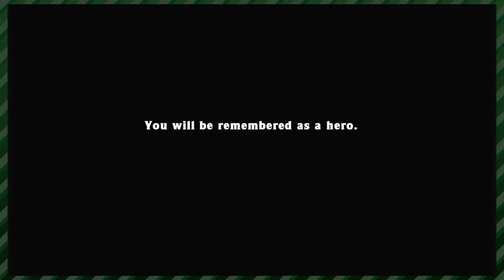Spelunky (Part 17) - Eugene P. Dickhole | Whatever Time (feat. Mitch)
Will, Mitch, and Connor strive for a complete three person co-op run in Spelunky and chaos ensues!